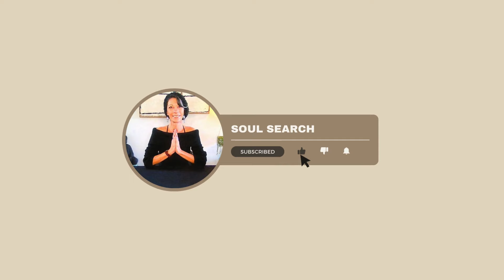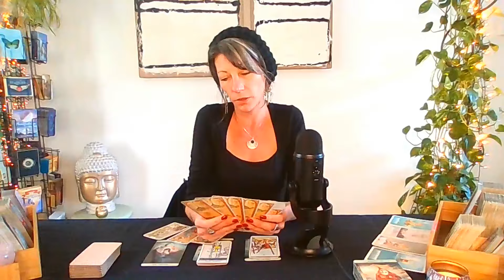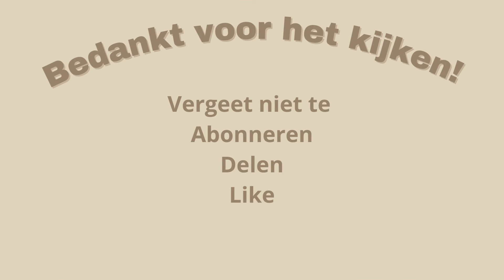🤩SCHORPIOEN🤩~ April 2024 ~🤩Belangrijk einde voor het geluk!!! ~ Tarot Reading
Benieuwd wat héél 2024 voor jou gaat brengen?

Dit is een algemene reading voor Schorpioen voor Maart/April 2024.

Namaste,
Barbara